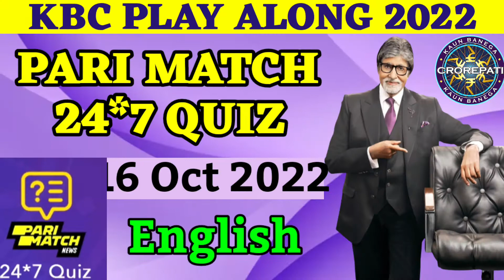Kbc Pari Match Quiz Answers 16 October 2022|kbc 24*7 Quiz Todays Daily Offline Quiz Answers English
✨ Title :-

Kbc Pari Match Quiz 16 October 2022 |kbc 24*7 Quiz Todays Daily Offline Quiz Answers in English | KBC Play Along 2022
KBC Pari Match 24*7 Quiz Answers Today

Pari Match Kbc Quiz 16 October 2022
16 October kbc pari match quiz answers
16 October kbc pari match quiz today
KBC Pari Match 16 October
Kbc Daily Offline Quiz Answers 16 October
16 October 2022 KBC Offline Quiz Answers
Todays kbc pari match quiz answers

KBC Pari Match 24*7 Quiz Answers
KBC 24*7 Quiz Answers
KBC Pari Match Offline Quiz Answers Today

Kbc quiz answers
Kbc quiz today answers
Kbc today's quiz answers
todays kbc quiz answers
todays kbc quiz

kbc offline quiz today answers
kbc today's offline quiz answers
todays kbc offline quiz answers
kbc daily quiz today answers
kbc today's daily quiz answers
todays kbc daily quiz answers
Today's daily quiz

KBC Play Along Answers 2022

Best Regards
Shailja Joshi